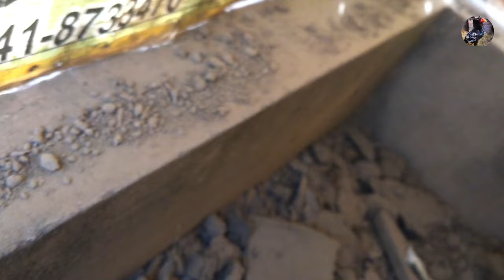Batair Andy Kab Daty Hn | Batair ko andon py kaisy bethain | Quail All Breeding Information In Urdu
Asslam-o-Allikum Friends!
Aj ki is video ma hum apko batain gy ky ap batair sy andy kaisy ly sakty hn or usy andon py kis trha betha sakty hn aj ki video ma apko batair py tamam malomat tafseel sy mily gi video apny skip nhi krni agr video pasand ay to like krain or sath ma channel ko subscribe krna mat bhulna or agr apka koi sawal ha to comment box ma poch sakty hn.

❤️ Aseel Murgi Ka Kurak Kis Trha Khatam Kiya jai | Murgi Ka Kurak Torny Ka Tarika

❤️Budgies Pathon Ko Colony Ma Shift Kiya or Kuch Updates

❤️Buy New Aseel Hen || Aseel Murgi Ly Aya Finally

❤️Batair ki Breeding Progress ||Quail Egg Collection ||Batair ko andon py kasy bethain